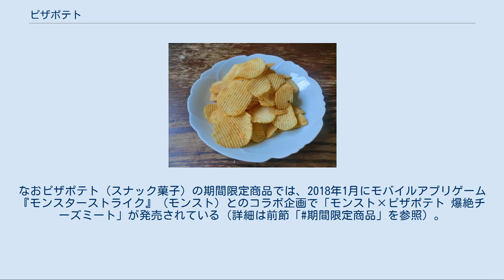ピザポテト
カルビー 」 カルビーポテトチップス 」 ピザポテト ピザポテトは、1992年からカルビー株式会社が製造・販売しているスナック菓子。
 ピザポテト 1992年9月に発売されたチーズがトッピングされている厚切りVカットのポテトチップスである。
カルビー独自のメルトフレーク製法でポテトチップスを揚げてすぐにチーズを溶かし付けているため、濃厚なチーズの味を味わうことができる。
2007年8月のリニューアル（10代目）以降、エメンタールチーズとチェダーチーズのダブルチーズとなっている。
また、ピザの味を再現するため、チーズの他にはトマトフレークやサラミ風チップ、パセリなどもトッピングされている。
この他、黒の下地にピザの写真やイタリアの国旗色である赤や緑、白のカラーでデザインされたパッケージも商品の特徴となっている。
 ピザポテトの発売前には1990年10月に『イタリアンピザ』という商品名でチェーンストア限定のテスト発売、さらに1991年3月には名称を『ピザチップス』に変えて全国で発売している。
これらの商品にもメルトフレーク製法が使用されているが、ポテトチップスは薄切りでピザポテトより少し辛い味（タバスコソースの味をイメージ）となっていた。
ピザポテトの発売当初にはその売れ行きから生産が追いつかず、企画開発者自ら手作業でチーズを乗せていたというエピソードもある。
 2010年からは定期的に期間限定商品が発売されている。
また、2012年には発売20周年を記念して、「カルビー ピザポテト味焼そば」（発売元：エースコック）や「ピザポテトコロッケ」（ミニストップ限定）、ピザポテト20%増量パッケージも発売された。
 2013年より上記の商品とは別に、「お・と・なピザポテト」シリーズが発売されている。
内容量は通常サイズと異なり、いずれも56g（コンビニ・コンビニ以外共通）となっている。
 2010年2月1日から2011年1月31日まで、『365日、毎日誰かに当たる! キャンペーン』を携帯サイト「ピザポモバイル」で実施していた。
これはサイト上のゲームに挑戦する（1日1度限り）ことで、「ピザポテト25g小袋タイプ」の1ケース（12袋入り）が毎日1名に当たるというものである。
 また、2011年2月14日にはキャンペーン企画の第二弾として『365日、毎日誰かに当たる! キャンペーンII』（期間は2012年2月13日まで）が同サイトで開始された。
第一弾と同じく「ピザポテト25g小袋タイプ」1ケース（12袋入り）が毎日1名に当たる"ボ～ノコース"の他、「ピザポテト専用アモーレパウダー」（9袋入り・味は3種類でそれぞれ3袋ずつ）が毎日3名に当たる"アモ～レコース"がある。
最初にコースを選択してクイズに答え、抽選ボタンを押す（1日1度限り・両コースへの応募は不可）ことで、その場で抽選結果が判明する仕組みである。
 キャンペーンに登場するキャラクターは第一弾、第二弾共に鈴木順幸による「謎のイタリア人」。
なお、キャンペーン期間内に発売されたピザポテトや同シリーズ商品（一部除く）のパッケージには「ピザポモバイル」にアクセスするための2次元バーコードが付いている。
 なお、「毎日誰かに当たる! キャンペーン」は2012年2月以降も引き続き、翌年2月までの期間中継続されていた。
 明太マヨ味が2012年2月に全国で正式発売されたことを記念して『ピザポ&イタリア食材をまるごとお届け!』と題し、ピザポテト各種18個入りの巨大パッケージのほか、24ヶ月熟成 パルミジャーノ・レッジャーノ（チーズ）、トリュフ、スパゲッティ、アンチョビ（瓶詰め）、サンダニエーレ14ヶ月熟成 蹄・骨付き生ハムのイタリア食材全五種類のうち一つ、謎のパーティーグッズの入ったセットが抽選で計5名に当たるキャンペーンを実施。
なお、五種類のイタリア食材については応募時に選択する形となっているが、それぞれ応募締切・宅配日が異なっている。
 ペプシスペシャル（サントリー）との共同で、2014年2月3日より翌月末まで抽選で計1000名に当たる『こだわりピザセットプレゼントキャンペーン』を実施。
両商品についている応募券を集めることでこのキャンペーンに応募できる。
なお通常の郵便はがきの他に、キャンペーンサイトにてダウンロードできる「専用応募ハガキ」でも応募可能である。
 ピザポテト発売25周年および商品のリニューアルを記念して、ピザポテトのチーズをイメージしたグッズが抽選で総計1013名に当たる『とろ～りチーズレボ...